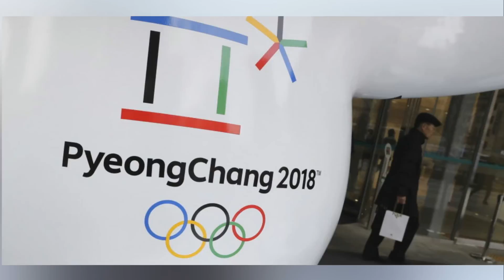South Korea says North Korea has said it will send a delegation to the Winter Olympics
South Korea says North Korea has agreed to send a delegation to next month’s Winter Olympics in the South.

South Korea’s Vice Unification Minister Chun Hae-sung says the North made such a statement during rare talks between the rivals at the border on Tuesday.

He cited the North Korean officials there as saying its delegation would include officials, athletes, cheerleaders and journalists.

Chun says South Korea proposed the two Koreas conduct a joint march during the Game’s opening and closing ceremonies.